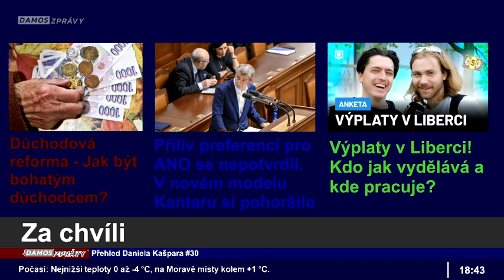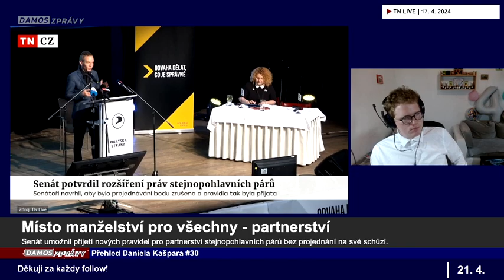Místo manželství pro všechny - partnerství | Přehled Daniela Kašpara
❤️ ODEBÍREJ: @damoszpravy